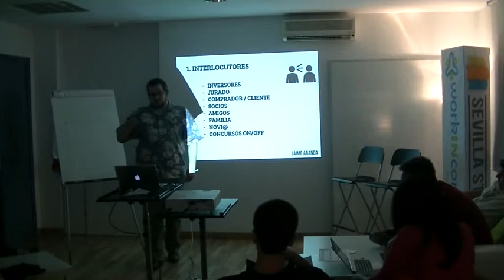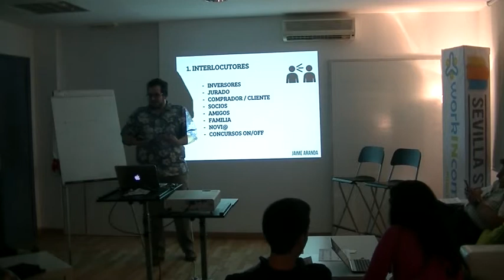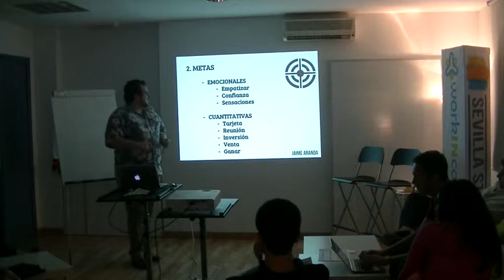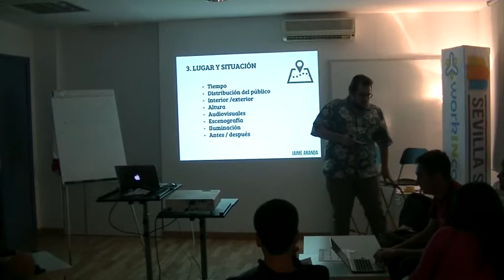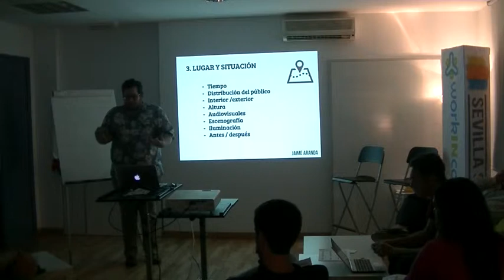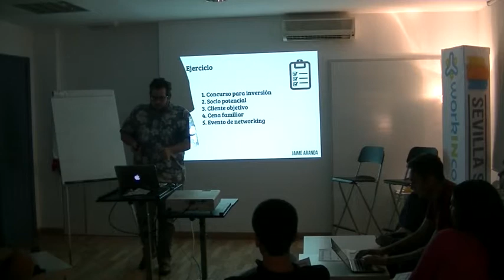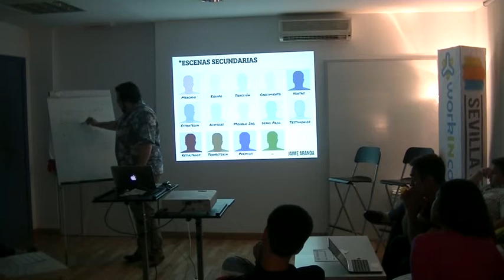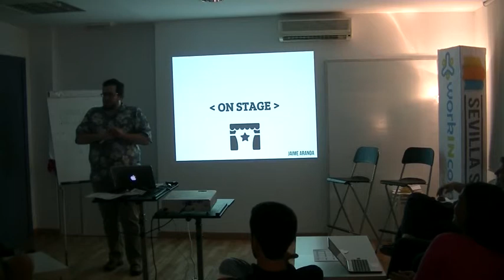Bootcamp SWSevilla Cómo presentar tu idea y tu proyecto - Jaime Aranda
Nos habló de como estructurar y preparar tu pitch de negocio con el apoyo de la herramienta Pitch Canvas.